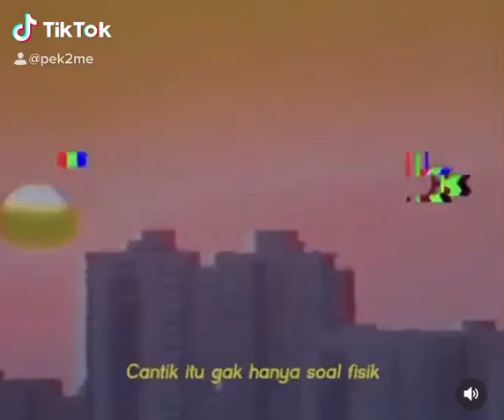Insecure Diri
PleeeeeAasseeee siapapun tolong banget jangan melihat soal fisik aja..
Banyak orang yg gendut ato kurang bagus fisiknya tapi hati mereka baik..
jangan hanya krn fisik terus kalian langsung menjudge klo mereka tidak baik..